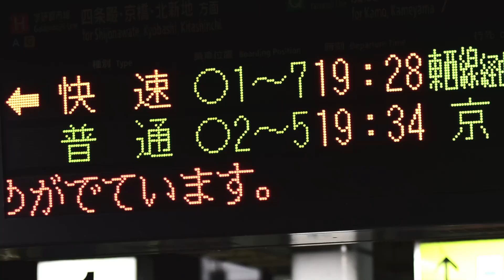DARK KIZU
一年ほどたまにお世話になりました